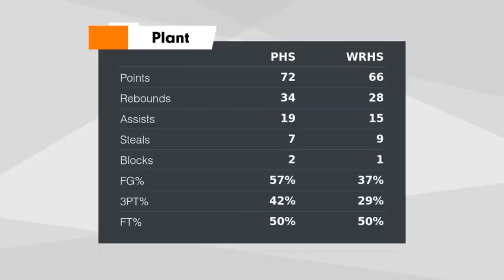Plant vs Wiregrass Ranch Game Highlights Dec 16, 2022